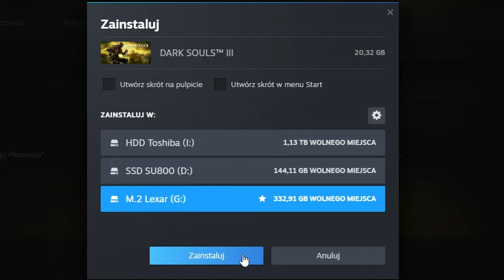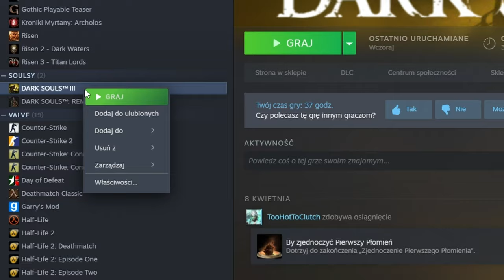UKOŃCZYŁEM DARK SOULS PO RAZ PIERWSZY W ŻYCIU (Podsumowanie Live'a z widzami)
UWAGA! MATERIAŁ NIE UWZGLĘDNIA DLC!

Siemson!
W dzisiejszym materiale podsumujemy sobie przygodę z Dark Souls III. Pierwsze zetknięcie z grą SOULS-LIKE! Jest to podsumowanie live'a z widzami, który odbył się kilka tygodni temu na kanale. Jeśli ktoś nie widział, to zachęcam do nadrobienia :) Zapisy ze streamów są dostępne na kanale.

Pozdro!

00:00 Wstęp
00:59 Pierwsze kroki
4:06 Wskazówki od widzów i zrozumienie mechanik
5:52 Najgorsze lokacje
7:52 Podsumowanie wszystkich zasad
8:13 Najgorsze bossy
11:21 Podsumowanie